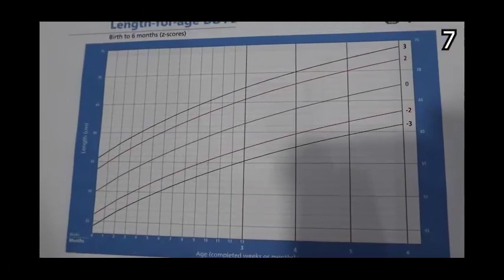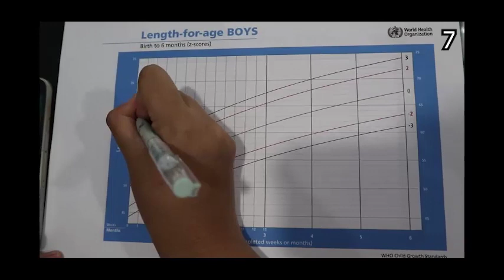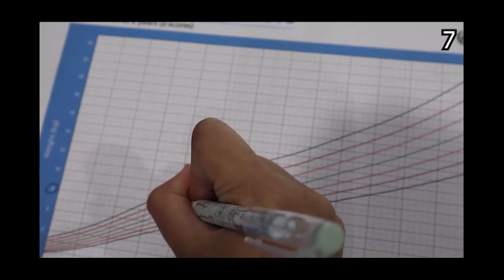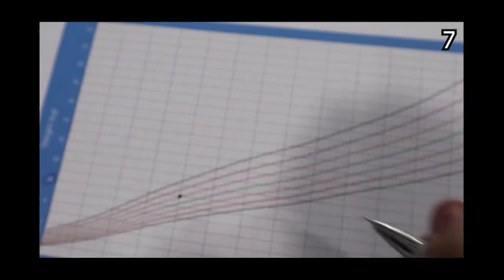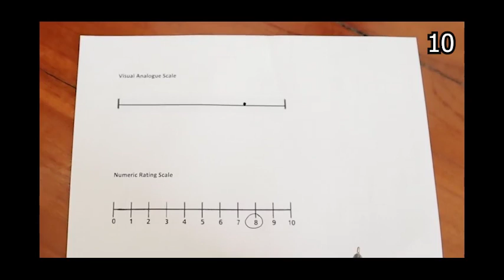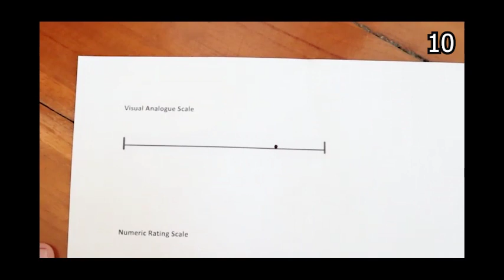Edukasi Persiapan OSCE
Berikut Video Edukasi Persiapan OSCE..

Video ini dibuat saat saya menempuh pendidikan Kedokteran, sebagai prasyarat ujian.
Mohon maaf jika didalam video ini banyak terdapat kekurangan, salah kata, dan ketidak tepatan dalam melakukan pemeriksaan.

Maria Septiana Parmonang Aroean_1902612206_Kelompok B04